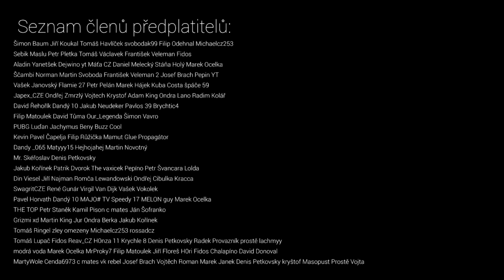TOTO JE NEJLEPŠÍ KARTA VE FIFA 21! 😨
FIFA 21 Ultimate Team CZ FUT - Nejlepší karta hráč Akinfenwa
► Sociální sítě: